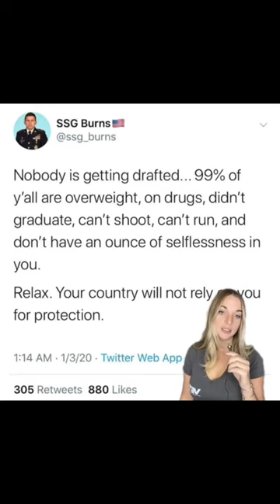If you have PTSD from toxic leadership, you may be eligible for compensation